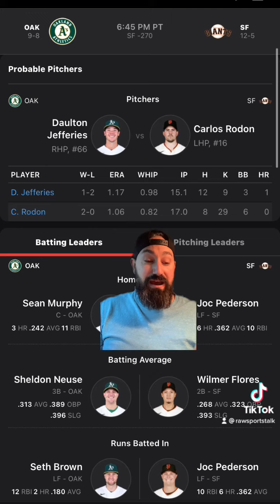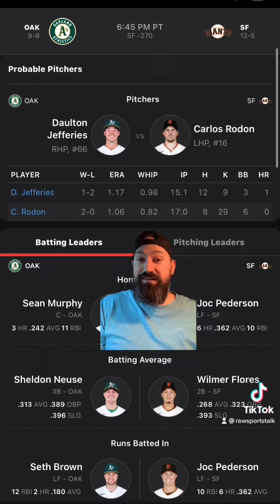San Francisco Giants VS Oakland Athletics￼ 4/26/22 FREE MLB Sports betting info & predictions